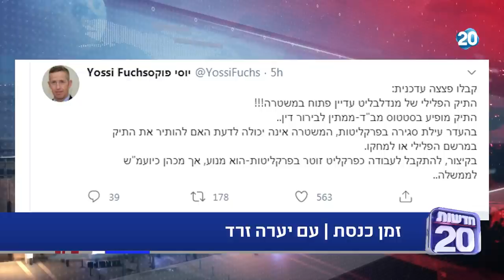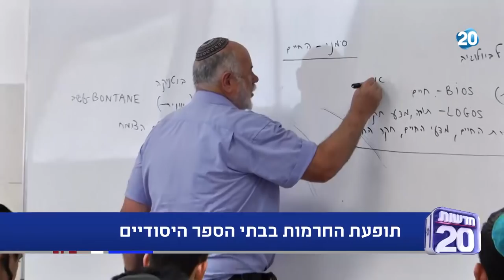זמן כנסת | 15.6.2020 | התכנית המלאה